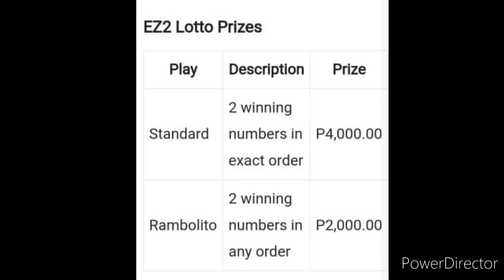2D LOTTO RESULT TODAY 5PM DRAW NOVEMBER 8, 2022 PCSO 2D LOTTO RESULT TODAY